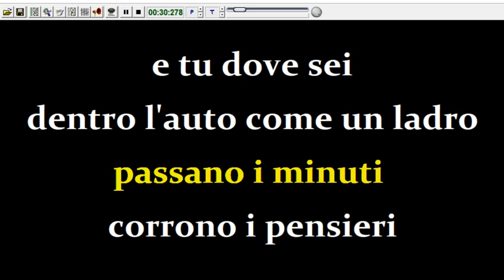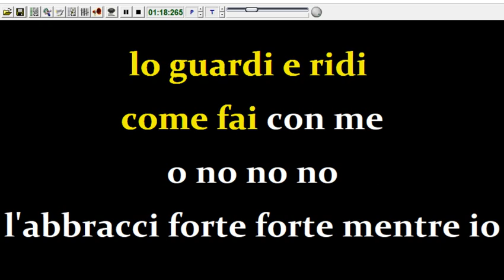Toto Cutugno - E Un Anno Che Tu Butti Via (Karaoke Devocalizzata)